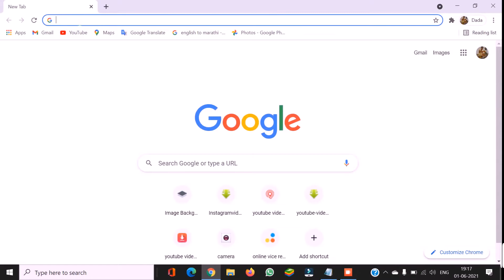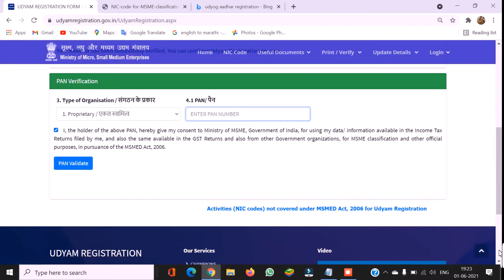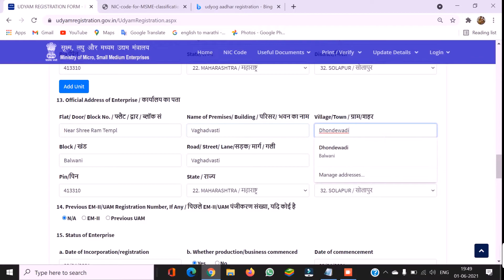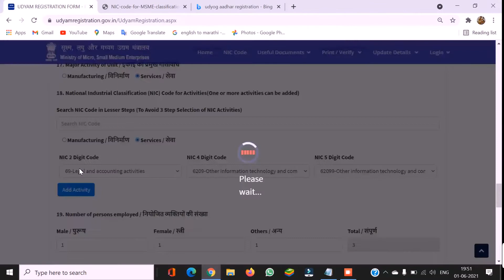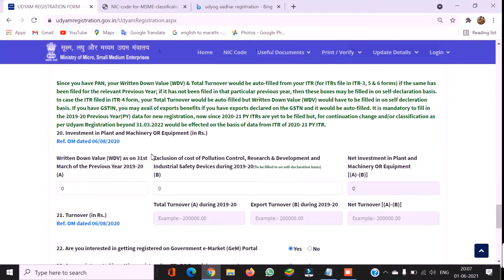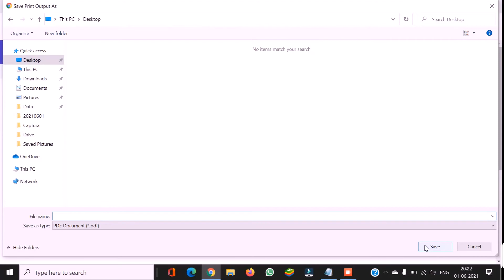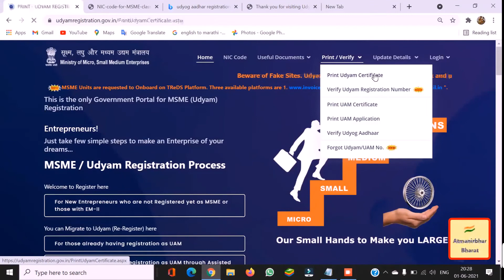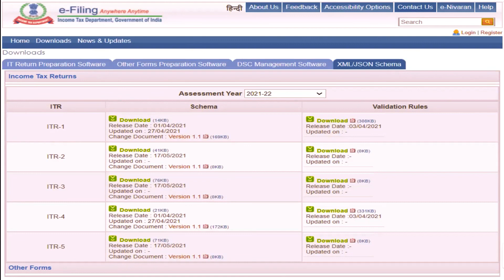Udyam Registration Zero cost, No Fee and Free Registration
See your English subtitles language click SUBTITLES CC (CLOSED CAPTION).
Udyog Aadhaar is a twelve digit Unique Identification Number provided by the Ministry of Micro, Small and Medium Enterprises, Government of India for small and medium enterprises, beginning in September 2015.

*Requirements for Udyam  Registration :

Aadhaar Number                                        :
Name Of Entrepreneur                               :
Type Of Organisation                                 :
Pan                                                                :
Pan No                                                          :
You Have Filed Previous ITR                     :
ITR Type                                                        :
Do You GSTIN                                              :
Name Of entrepreneurs As Per Pan Aadhaar   :
Mobile No                                                     :
Category Of Ownerships                            :
Social Category                                           : General ,SC,CT,OBC
Disability                                                       :
Name of Enterprises                                   :
Plant Unit name                                           :
Location Plant                                              :

Previous Registration Details EM-II / UAM  : N/A, EM-II, Previus UAM
Status Of Enterprises
Date of incorporation                                    :
Date Of Commandments                             :
Whether Production / Business commenced    : Yes
Bank Detail’s
IFSC CODE                                                     :
ACCOUNT TYPE                                            :
ACCOUNT NUMBER                                     :
BANK                                                              :
ACCOUNT HOLDER                                      :
Major Activity of unit                                   : service / manu
Code                                                               :

Asset WDV                                                   : cost net Turnover                                   :
gem                                                               : Yes
trds                                                                : Yes
(The MoU will enable CPSEs, PSUs, and government departments to finance their payments to MSMEs through RXIL.The government has also integrated Udyam with the government's e-commerce marketplace GeM and platform to facilitate invoice financing – Trade Receivables Discounting System (TReDS).Trade Receivables Discounting System (TReDS) is an initiative of Reserve Bank of India (RBI) to facilitate MSME receivable payments from Corporates.
District                                                          :
उद्योग आधार म्हणजे काय?
सूक्ष्म, लघु व मध्यम उद्योग मंत्रालय, भारत लघु आणि मध्यम आकाराच्या उद्योगांसाठी जारी केलेला हा बारा अंकीचा युनिक आयडेंटिफिकेशन नंबर आहे. व्यवसाय मालकांना उद्योग आधार प्रमाणपत्रही दिले जाते.

उद्योग आधार का आवश्यक होता?
भारतातील सूक्ष्म, लघु आणि मध्यम आकाराच्या उद्योगांसाठी नोंदणी प्रक्रिया करण्याची नितांत आवश्यकता असल्यामुळे उद्योग आधार सप्टेंबर २०१ in मध्ये जारी करण्यात आला. यापूर्वी, नोंदणी प्रक्रिया कंटाळवाणे आणि कागदयुक्त अवजड होती आणि मालकाने लघु उद्योग आणि एमएसएमई या दोन्हीसाठी नोंदणी करणे आवश्यक होते .

 उद्धार आधारचे फायदे खालीलप्रमाणेः

हे तारण किंवा तारण ठेवल्याशिवाय बँक कर्ज प्रदान करण्यात मदत करते
थेट करात सूट मिळण्यास मदत होते
आपण कमी दरावर व्याज घेऊ शकता
पेटंट नोंदणीसाठी %०% अनुदान उपलब्ध आहे
आयएसओ प्रमाणपत्राची भरपाई
परवाने, मंजूरी आणि इतर नोंदणी मिळवण्याची प्रक्रिया सुलभ करते
वीज बिलात सवलत आणि बरेच काही
सरकारी अनुदानासाठी पात्रता
व्यवसायांसाठी चालू बँक खात्यांसाठी अर्ज करणे सुलभ आणि वेगवान आहे
बारकोड नोंदणी अनुदान
उत्पादन आणि उत्पादन क्षेत्रातील धोरणे
१ 199 In In च्या प्रोत्साहन पॅकेज योजनेत ऑक्ट्रोईचे फायदे दिले जातात
देयकामध्ये होणार्‍या विलंबापासून संरक्षण प्रदान करते
एमएसएमई नोंदणी असणा MS्यांना एनएसआयसी कामगिरी व क्रेडिट रेटिंगवर सबसिडी
उद्योग आधारसाठी पात्रता
उद्योग आधार नोंदणीसाठी पात्रता निकष सर्व व्यवसायांसाठी नसून मायक्रो, स्मॉल किंवा मीडियम एंटरप्राइझ म्हणून वर्गीकृत केलेल्या घटकांसाठी आहेत. मंत्रालयाच्या मते प्लांट आणि मशिनरीमध्ये गुंतवणूकीच्या पात्रतेच्या निकषांसाठी खालील सारणी पहा:

श्रेणी उत्पादन क्षेत्र
(वनस्पती आणि यंत्रणांमध्ये गुंतवणूक) सेवा क्षेत्र
(उपकरणांमध्ये गुंतवणूक)
मायक्रो एंटरप्राइझ रू. २ lakh लाख पर्यंत रू. 10 लाख
स्मॉल एंटरप्राइझ रू. 5 कोटी पर्यंत 2 कोटी
10 कोटी रुपयांपर्यंतचे मध्यम उद्योग 5 कोटी रुपयांपर्यंत